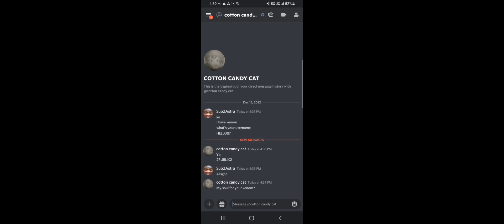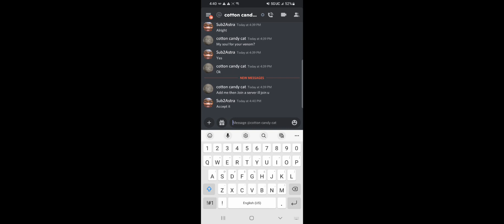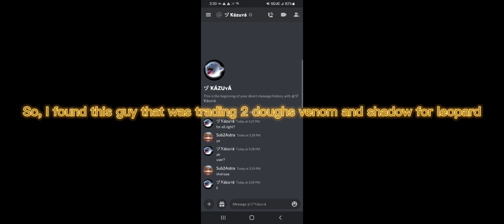Upgrading my fruits ||Blox Fruits|| Road to 4 Leopards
good edits?